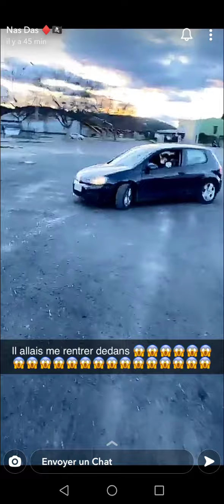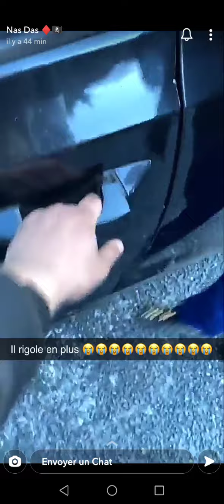Nas Das laisse son ami aveugle conduire une voiture avec 4BDV😭😭